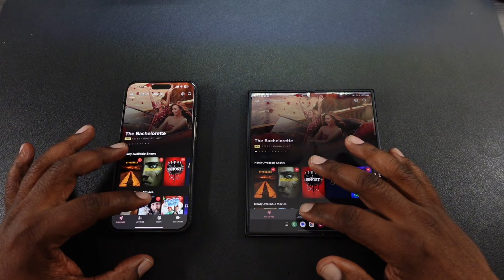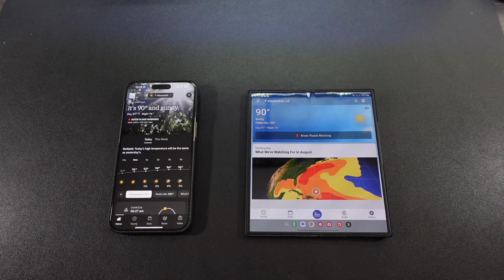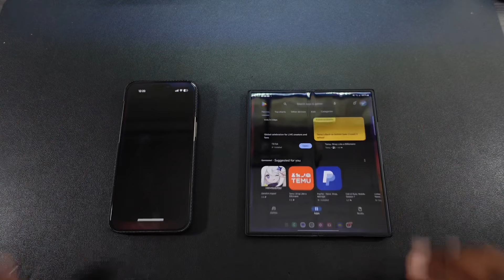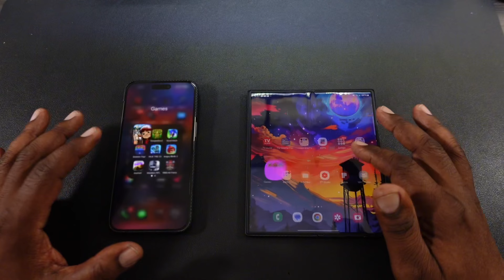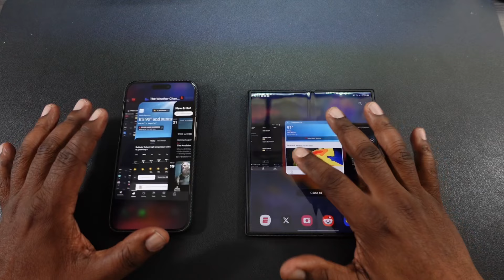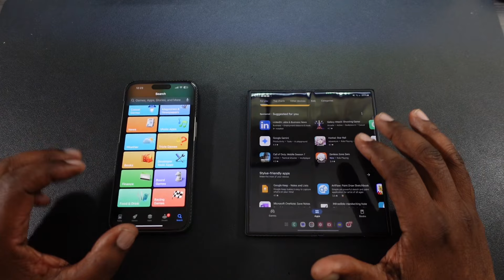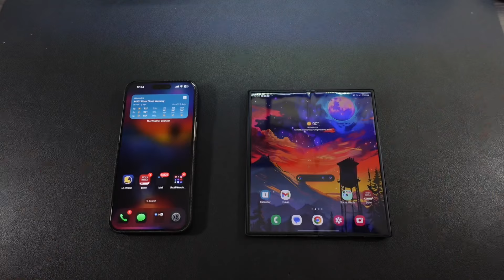iPhone 15 Pro Max vs Samsung Galaxy Z Fold6 Speed Test